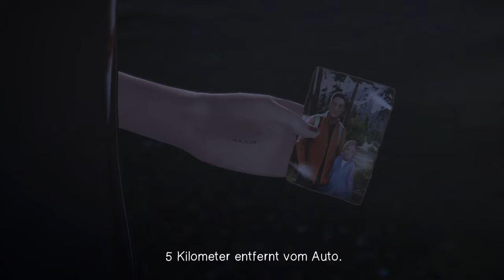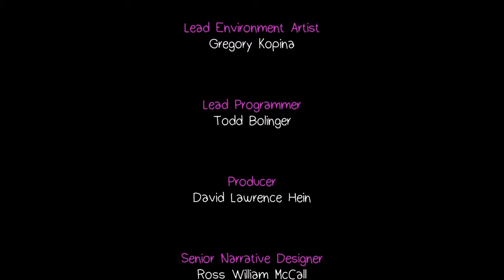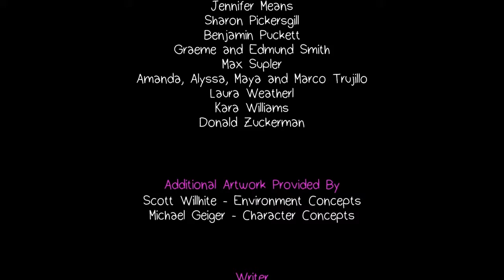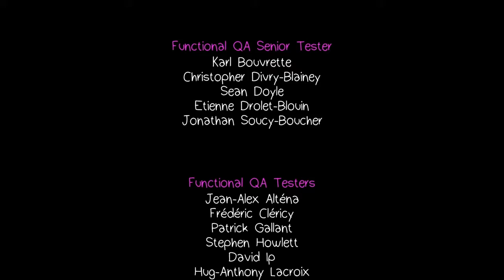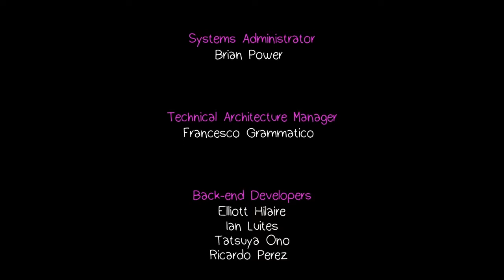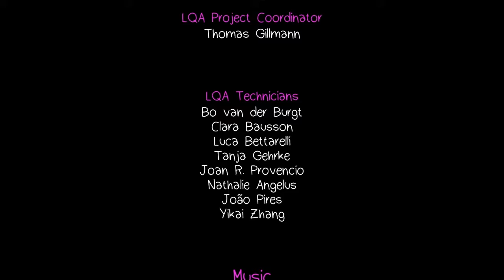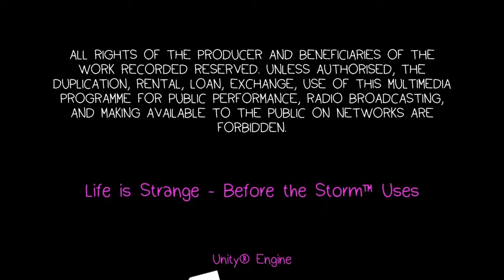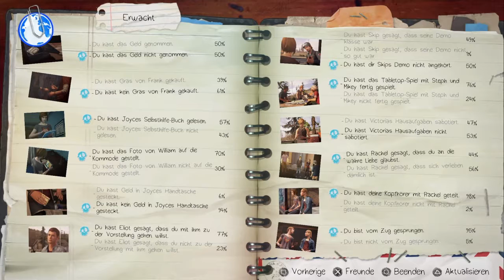Life is Strange (Finale) Episode 1 Part 6 Wir fackeln ein Wald ab!!